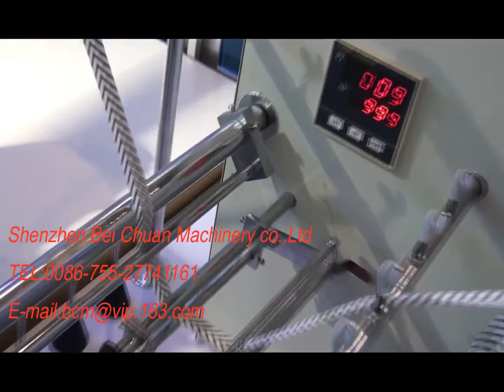Edge piping machine BC902